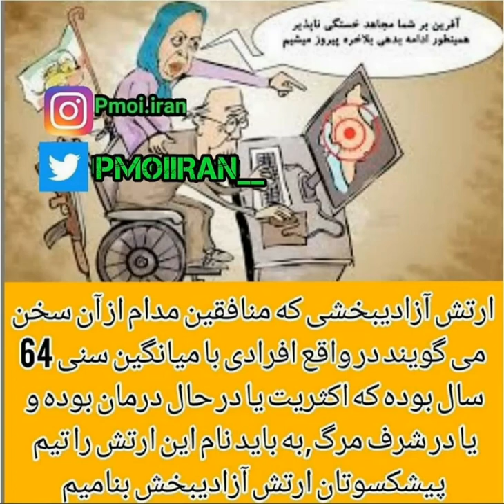فرتوت های ارتش آزادیبخش منافقین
ارتش آزادیبخشی که منافقین میگن در واقع افرادی پر از حسرت با میانگین سنی 64 سال هستن که هرکدوم روزانه یا باید پلاستیک دارو بخورن تا الان یکی دو تا عمل جراحی درمانی داشتن و ایزی لایف میشن یا در حال گذران روزای آخر زندگی هستن ,به نظرم بهتره اسمشون رو بذاریم تیم پیشکسوتان

  ما را در صفحات مجازی دنبال کنید
T.me/pmoiirann
Instagram.com/pmoi.iran
Twitter.com/pmoiiran_

جهت ارتباط با ما به آی دی زیر پیام دهید